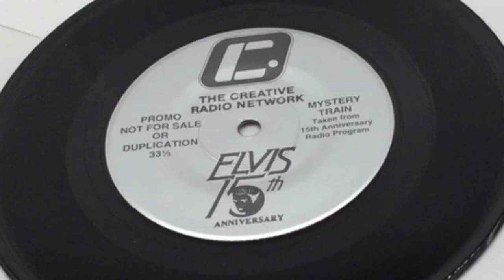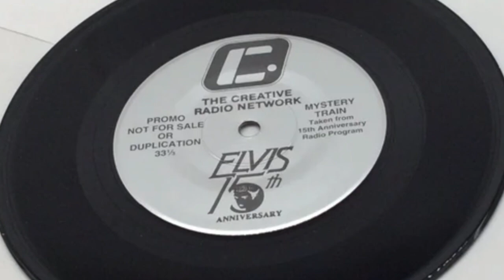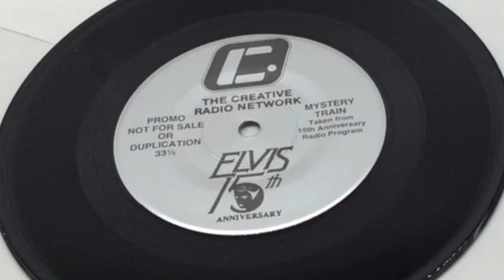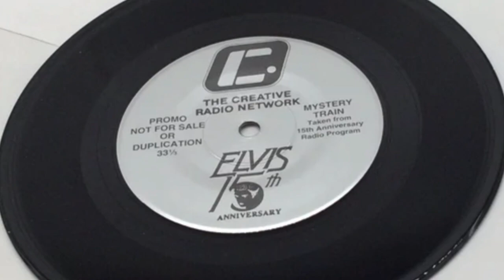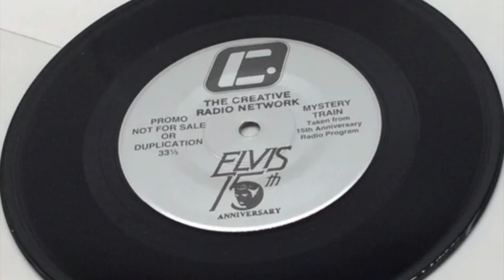Elvis Presley Elvis 15TH Anniversary Part 3 Creative Radio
part  3 of six  6
Date 1992
Host Lace Le Gault

Creative Radio
Date